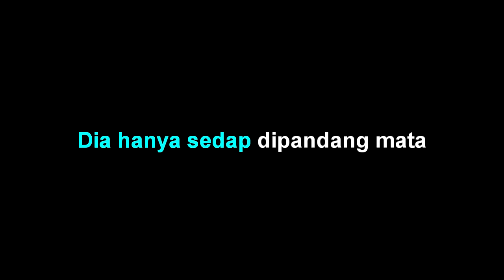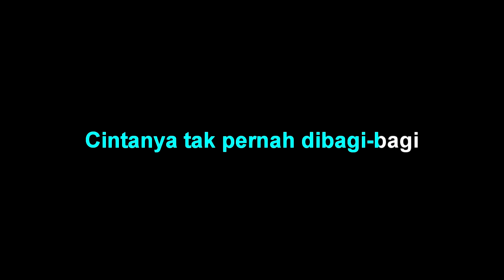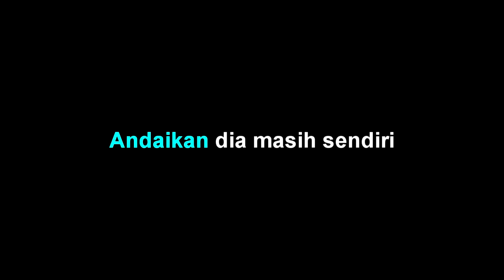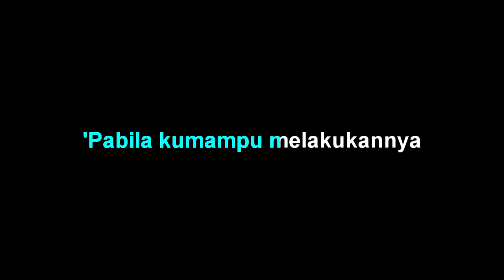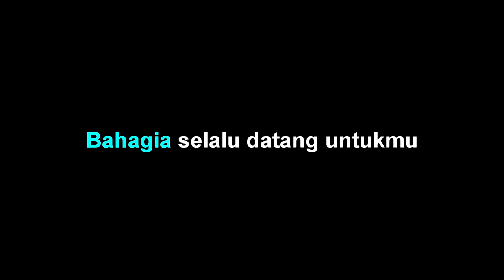Ahmad Albar Feat. Gito Rollies - KARTIKA - Karaoke tanpa vocal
Ahmad Albar/Gito Rollies - KARTIKA - Karaoke by abah Udan Ch.

Ahmad Albar/Gito Rollies - KARTIKA - lirik :
Wajahnya biasa saja
Dia hanya sedap dipandang mata
Yang buat 'ku jatuh hati
Kau mau tahu apanya
Cintanya tak pernah dibagi-bagi
Pertanda kasih yang setia

Hatinya jangan ditanya
Rasanya sukar untuk dikata
Orang yang seperti dia
Di zaman seperti ini
Aku pun mau jadi kekasihnya
Andaikan dia masih sendiri

Kartika, air matamu
Jangan pernah menetes di pipi
Kartika, yang aku mau
Bahagia selalu datang untukmu
Untukmu
Untukmu
Kartika, bilang padaku
Bila ada yang menyakitimu
Kartika, bilang padaku
Apa yang engkau inginkan
'Pabila kumampu melakukannya
Pastikan kuingatkan untukmu